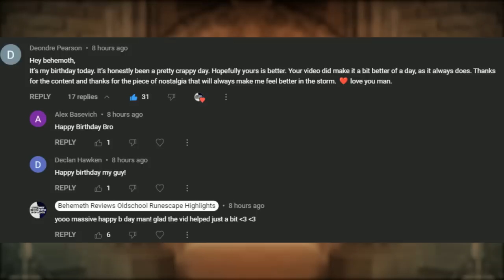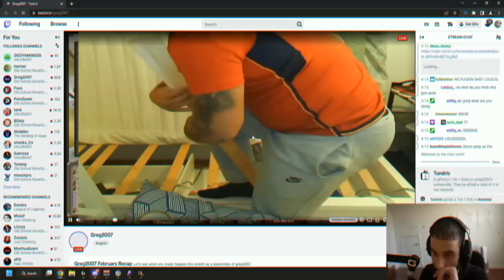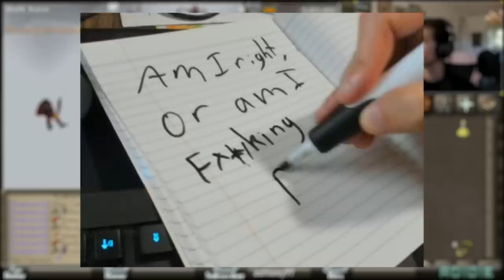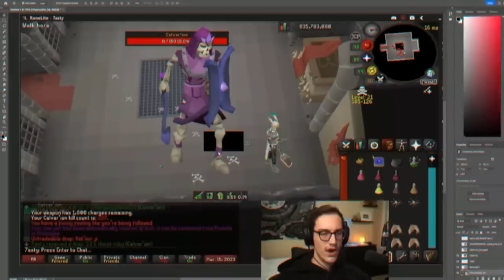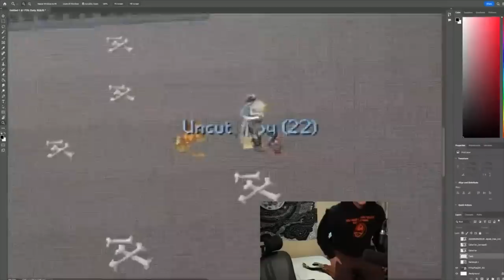Runescape's Biggest Ever PK... With NO Hands!